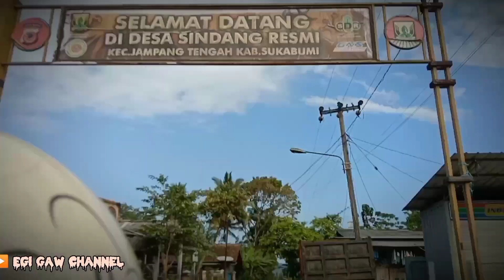CURUG PAREANG _jampang tengah SUKABUMI ‼️ zamannya Majapahit sudah ada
🙏Wilujeng SUMPING di ▶️ Egi GAW Channel,

Buat sadulur yang ingin ikut Explorer atau berbagi kisah pengalaman mistis nya bisa menghubungi Admin Ya pokoknya

gratis. gratis. gratis,

mohon maaf jika ada Tutur kata yang salah dan menyinggung dalam penyebutan nama,gelar, tempat 🙏dan perilaku yang tidak berkenan kepada sadulur semuanya  ‼️

konten ini hanya bersifat edukasi dan hiburan,

bukan untuk cari musuh apa lagi saingan kalau bisa kita saling bantu dan berbagi serta silaturahmi antar sesama 🙏 ambil makna positif yang ada di semua kontennya Ya lur... jadilah penonton yang bijak 👍

  "KONTEN HIBURAN "

terimakasih akhir kata saya ucapkan